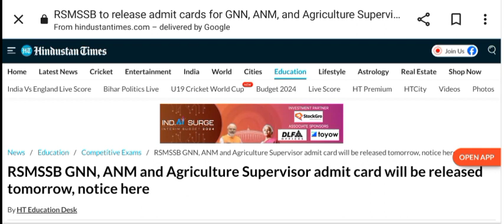Postponed 💔 ANM/GNM And Agriculture Supervisor Admit Card 2024